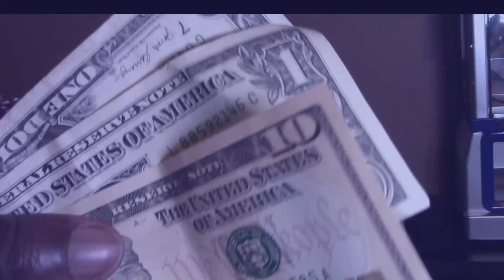Cash Stuffing 336, December 2nd everyday savings challenge.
Save the month number every day. Exp. The month of December is the 12th month of the year so save 12 dollars a day for the month of December.